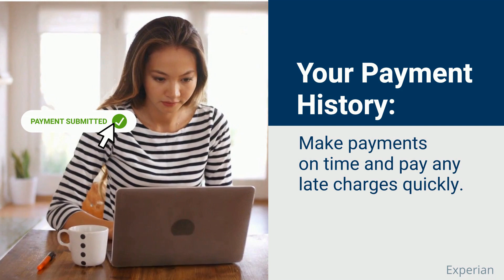Important Credit Score Information for Homebuyers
To boost your credit score, focus on your payment history, debt amount, and credit applications. Let’s connect if you want more tips to consider when buying a home.